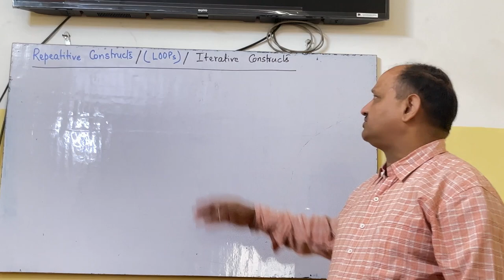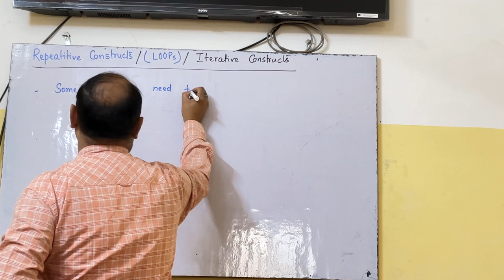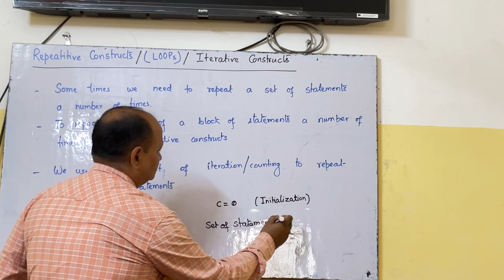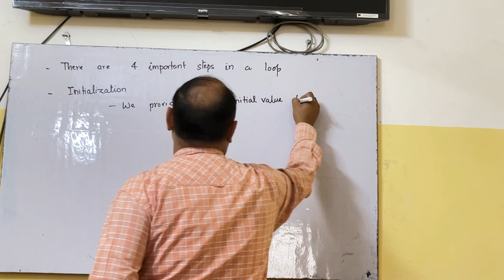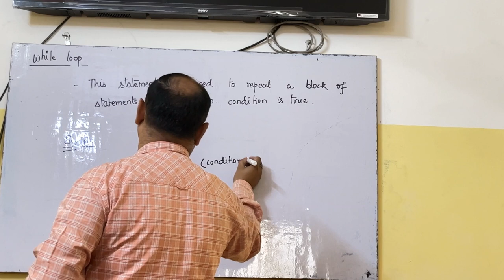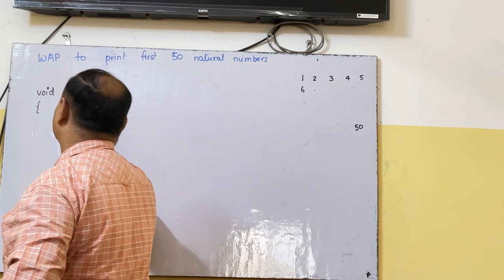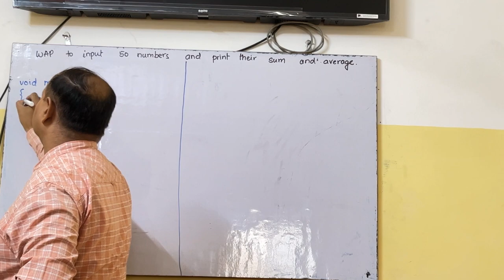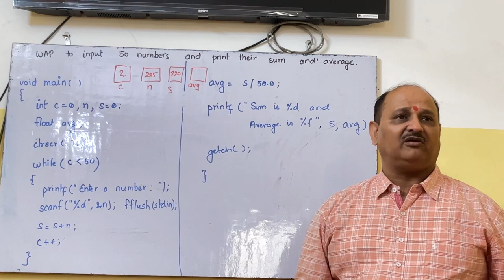Iterative_Contructs_1 आपकी अपनी भाषा में C प्रोग्रामिंग सीखिए